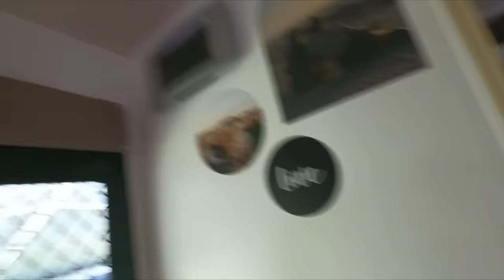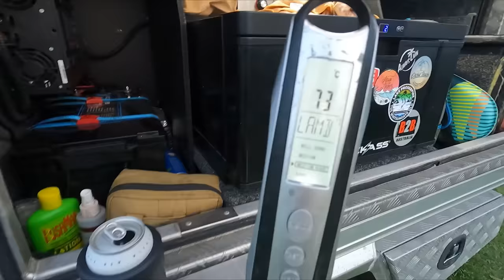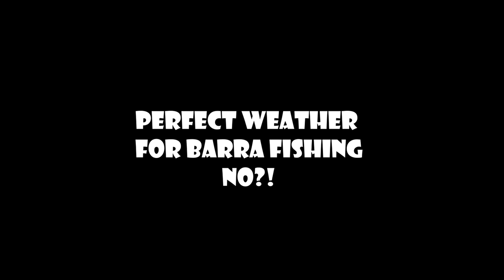We've been waiting YEARS for this to happen! // Big MISTAKE travelling in the QLD wet season..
We have been waiting for this day for so long and it finally happened at Kinchant dam! The weather catches up to us again and we cant escape it! I guess thats what you geat for heading north in the wet season!

👉Seeker Brewing
👉Custom Lithium
Nowornever23 – this is case sensitive!)
👉 iCheck
👉GrubRug
👉 Beach2Bush
👉 Compgas
👉1Key Caravan
Select Locations only – see website for details)
👉 Apricate Sand Free Towels

✅ Other Videos You Might Be Interested In Watching:
👉 REALITIES of WATERFRONT FREECAMPING OFFGRID in our RENOVATED 24Ft
👉 LOW-COST FAMILY CAMPING / THINGS to SEE & DO TRAVELLING AUSTRALIA
👉 Different things to do in the Atherton Tablelands / hidden gems / lost cost camping
Hey Guys! We are Alex and Erin. With our 2 kids and 2 dogs, we live the caravan lifestyle, exploring new and exciting places off the beaten track. We like to get off the grid in our newly renovated 2008 Retreat Daydream and show you, that you don’t need the biggest, most flash gear to get out and explore!
Our channel also features 4x4ing, fishing, camp cooking, and tips and tricks to make caravan living easier! We'd love you to join us for the adventure!